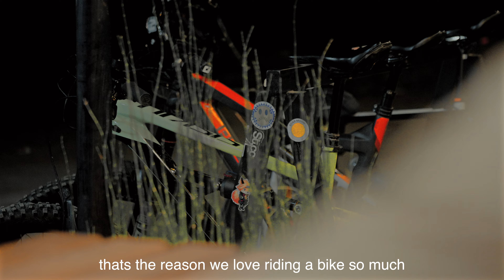PASSION | Cinematic Mountain Biking | Polygon Bikes | SONY FX3 | Sony Indonesia | cinematic video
Polygon Bikes Indonesia. this is the first time I had a mob project and this project is so much fun when I'm filming and edited, the guys also amazing they ride like no others.